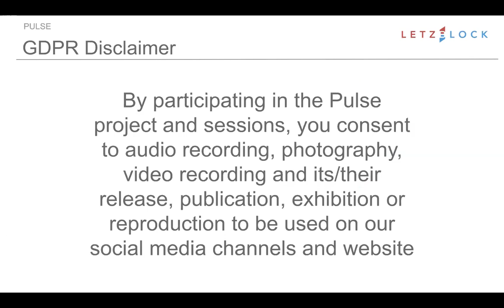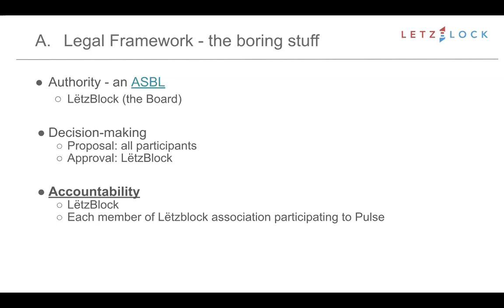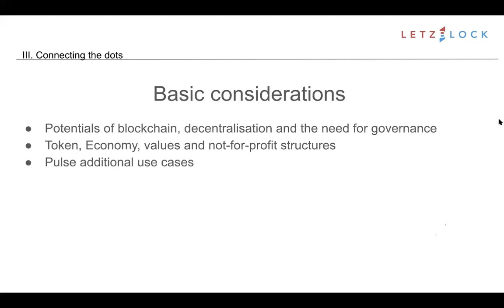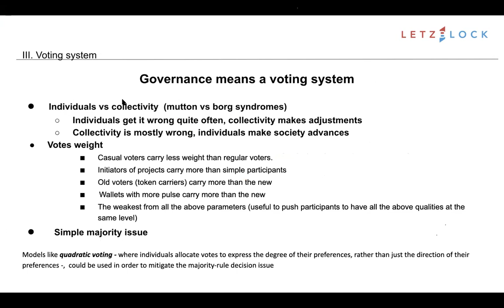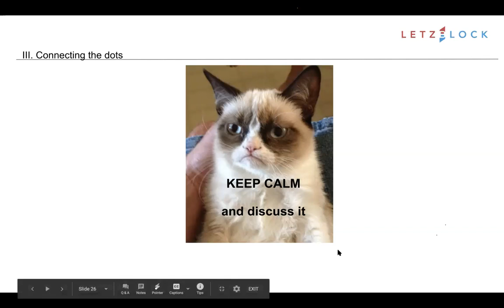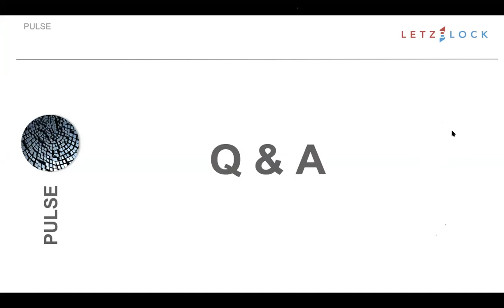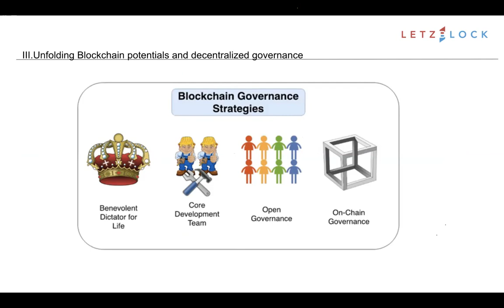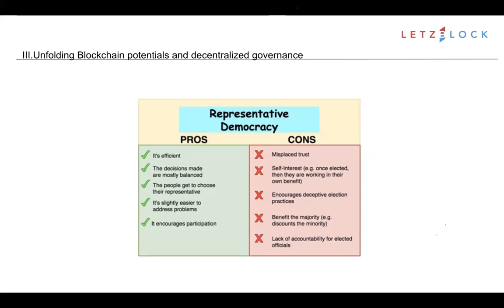2020 03 31 Pulse intro to governance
Pulse is the dedicated Blockchain for the LëtzBlock, the Luxembourg Blockchain & DLT Association, community, allowing members to run nodes, mine, deploy, develop and use Dapps. On March 31th 2020, Pulse had an online session, the second of six training sessions, with the introduction to the governance topic.